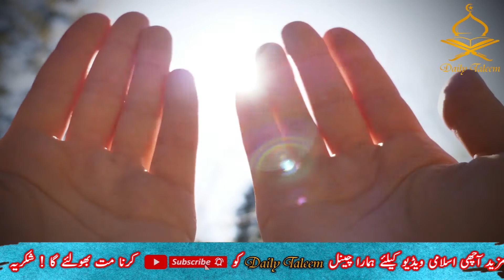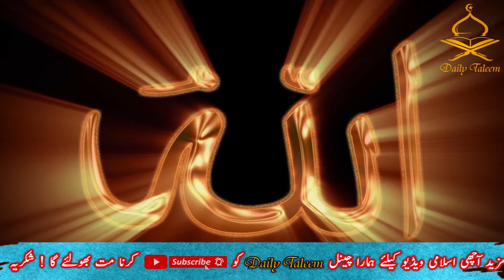Hazrat Moosa A.S Ke Zamana main 1 Gunahgar ki wajah se barish ka na hona - DT OFFICIAL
This video is about  موسیٰ علیہ السلام کے زمانہ میں ایک گناہ گار کی وجہ سے بارش کا نہ ہونا ۔ | Hazrat Moosa A.S Ke Zamana main 1 Gunahgar ki wajah se barish ka na hona - Daily Taleem Official